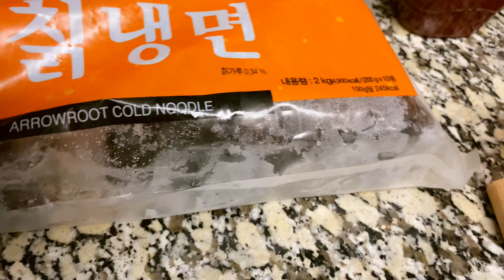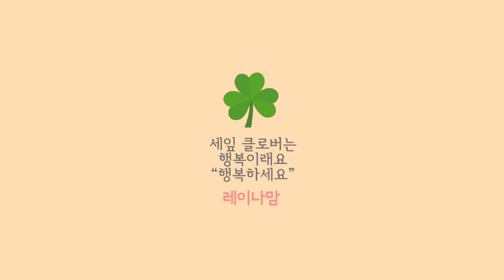라면보다 더 쉬운 비빔냉면 양념장 ‘두고두고 먹고싶다’ 🥢레이나맘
라면보다 더 쉬운 비빔냉면 양념장
‘두고두고 먹고싶다’ 🥢레이나맘

오늘 만든양은 6-7인분은 될것같아요
(약간 더 묽게 해야 좋아요 )

고춧가루
고추장
멸치액젓 (대신 국간장조금 소금으로 간하셔도됩니다)
진간장
후추
마늘
식초 넉넉하게
설탕 (꿀이나 매실액)
깨
참기름

양념장이 묽게 되도록 물이나
시중에 파는 냉면육수를 조금
놓아주셔서 좋습니다

삶은면위에 참기름을 넉넉히 둘러주고
양념장을 얻어드세요

만들어서 냉장고에 두시고
국수 냉면 무침에 활용하세요